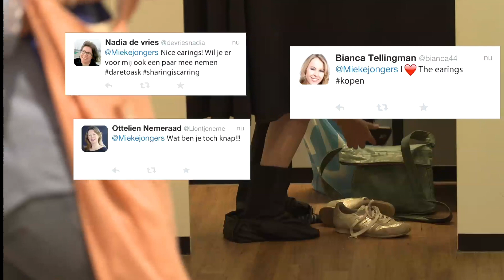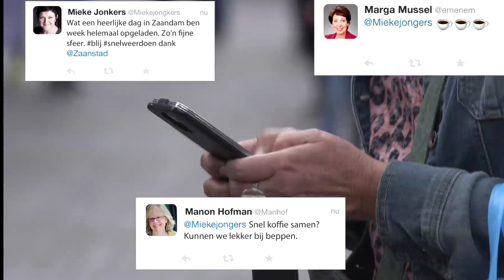Loes gaat gezellig een dagje winkelen.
Loes is gezellig een dagje in de stad. (Met Loes Schnepper, regie: Allard Westenbrink, productie: Rein Hofman)